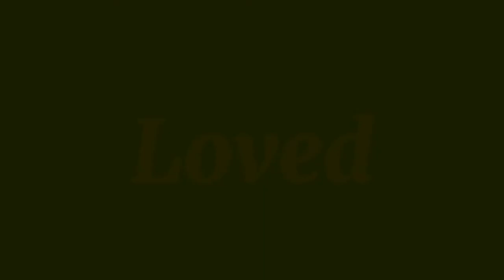🍷(~meme~) (~GoodOmens~) (~Beelzebub~) (~Gacha club~)🍷